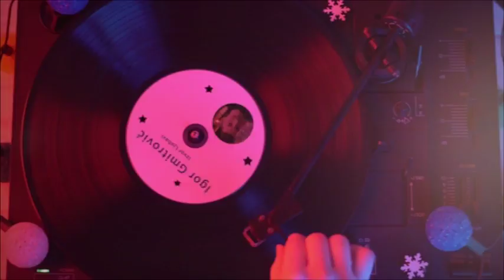Igor Gmitrovic - Gostovanje - Grand Magazin - (TV Grand 03.10.2017.)